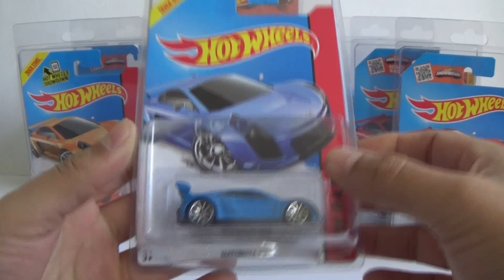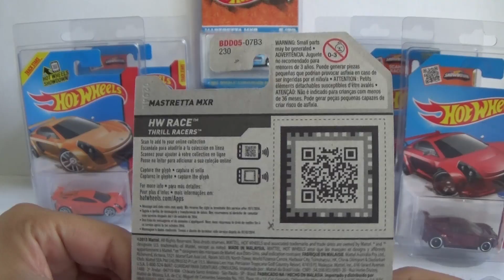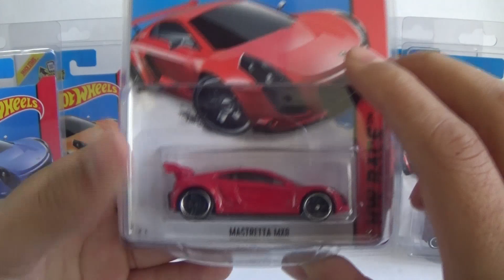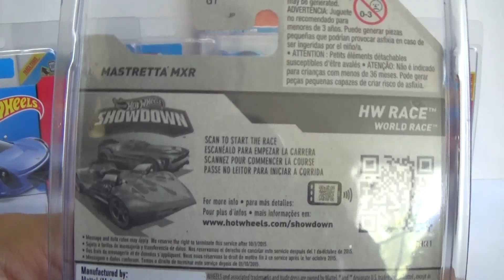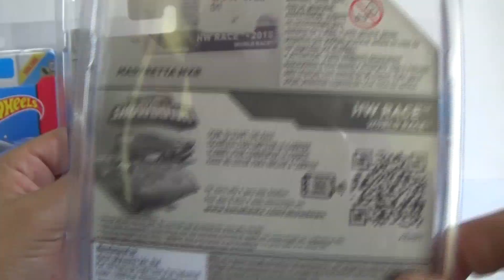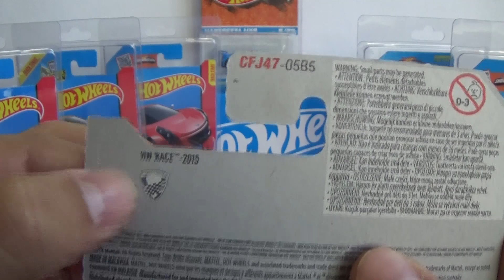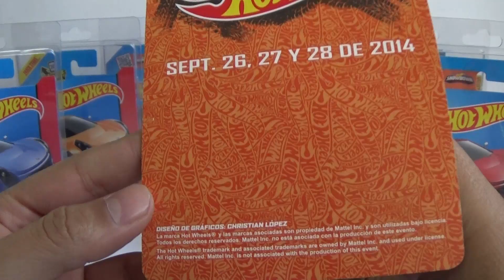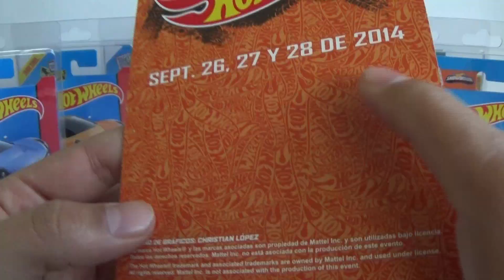Mi colección Mastretta MXR Hot Wheels | Especial 5,000 suscriptores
AMIGOS Y COMPAÑEROS COLECCIONISTAS, MUCHAS GRACIAS POR TODO EL APOYO QUE HE RECIBIDO, ESTE VÍDEO ES UN ESPECIAL DE 5,000 SUSCRIPTORES, UNA PARTE IMPORTANTE DE MI COLECCIÓN, ESPERO LES GUSTE EL VÍDEO Y NO SE LES OLVIDE SUSCRIBIRSE, DARLE LIKE Y COMPARTIR EL VÍDEO,
INFINITAS GRACIAS A TODOS, SALUDOS Y MUCHO ÉXITO!!!

VAMOS POR OTROS 5,000...